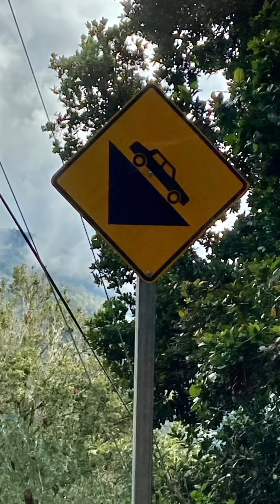Costa Rica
Best pictures of Costa Rica